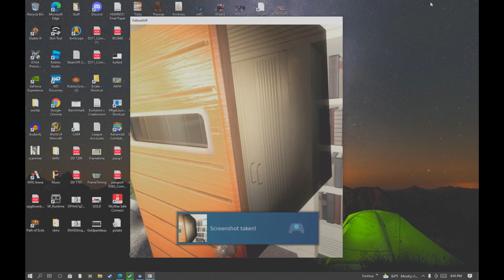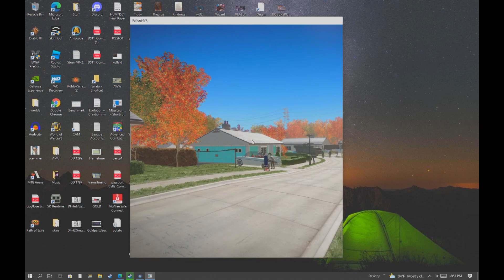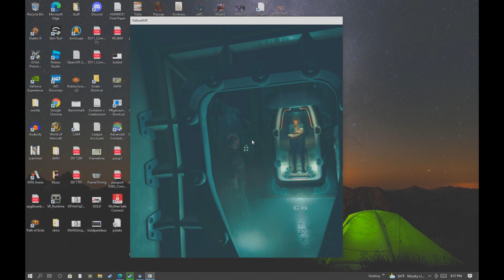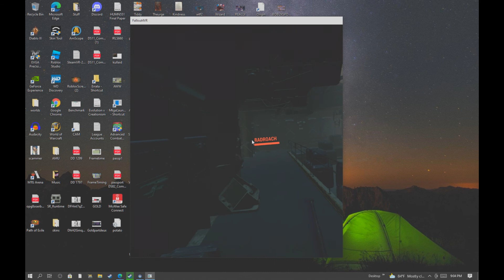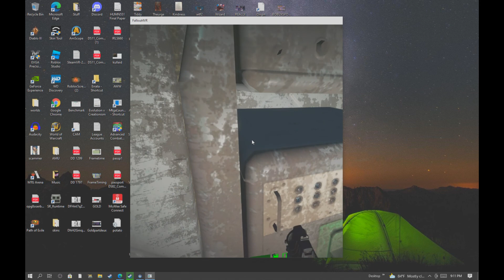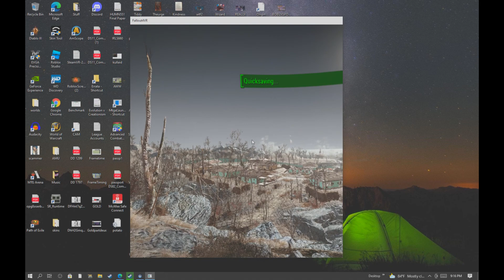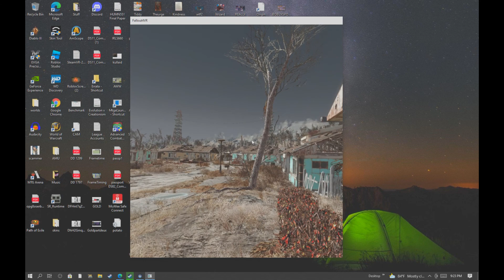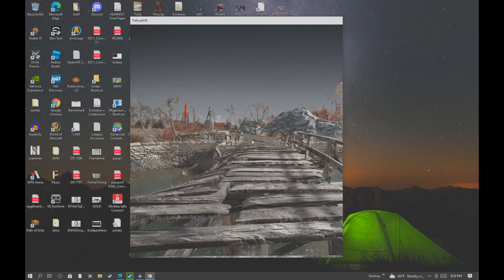First recording vid for the beginning of an epic adventure! Fallout 4 in VR!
So excited to finally be trying this; I remember at launch it was supposedly TERRIBLE.  Since then, it's certainly gotten smoother, thanks to numerous mods!  I still have a few to fix/tweak, like getting IdleHands working and so on ;D